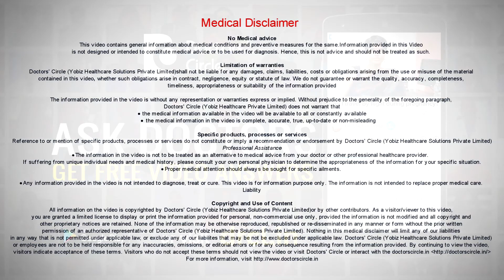Is dark chocolate good for your teeth? - Dr. Naganna P M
Chocolates contains sugar, that is it contains glucose. So chocolates, whether it is dark chocolates or white chocolates, definitely it is bad for the teeth because it contains glucose which has got very much affinity for the bacteria. So it initiates the formation of cavities. So that is why it is bad for health.